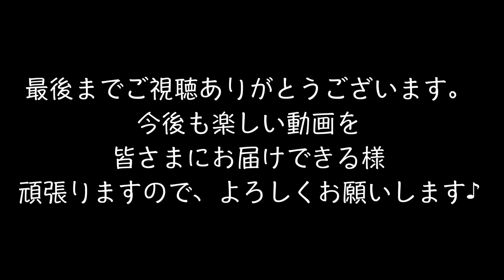【モトブログ】新潟から横浜まで視聴者さんがフォーティエイトに乗ってやって来た♪ショベルやソフテイルも登場！！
＊撮影機材

GoPro HERO7BLACK

マイク : iBUFFALO マイクロフォン

マイクアダプタ : プロ 3.5 mm マイク アダプター

＊bike

Vance&Hines(バンスアンドハインズ) フルエキゾースト ショートショットスタッガード

キジマ(Kijima) テールランプキット LEDスリム/スモーク XL1200 HD-01420

KURYAKYN（クリアキン） TORPEDO LEDウインカー/ポジション/ブレーキライト ブラック

キジマ(Kijima) リアショートウインカーステー 04Y-スポーツスター ブラック HD-01978

キジマ(Kijima) コンビランプウィンカー用 ダークスモークレンズカバー 2個セット

HD-01289ローランドサンズデザイン RSD レバー セット 14年以降 XL レギュレーター

TKOOFN バイク用 シートスクリュー シートボルト ハーレー/Harley 用 サークル ブラック

キジマ(KIJIMA) サイドナンバーブラケット アルミビレッド製 ブラックアルマイト

キジマ(kijima) シフトペグエクステンション

キジマ(kijima) ドラッグバー

キジマ KIJIMA ミッドコントロールキット ハーレー XL1200X

キジマ(Kijima) ヘッドライトグリル 05y~5-3/4インチ用 ブラック HD-01563

SHOEI EX-ZERO

SWANS(スワンズ)ビンテージゴーグル

POWWOW/パウワウThe Gauntlet Glove”Type3”

※ PC

Apple MacBook Pro (13インチPro, 8GB RAM, 256GB SSDストレージ, Magic Keyboard) - スペースグレイ